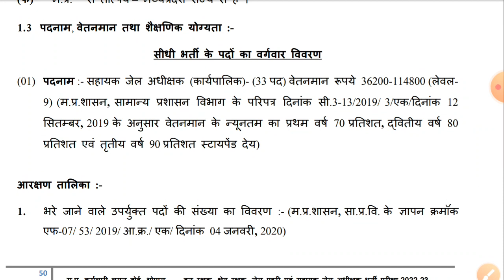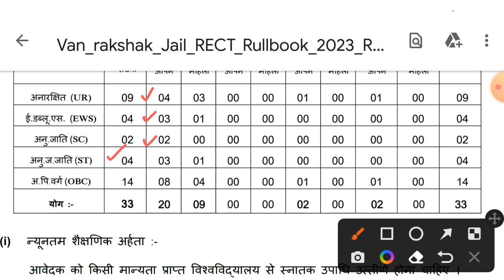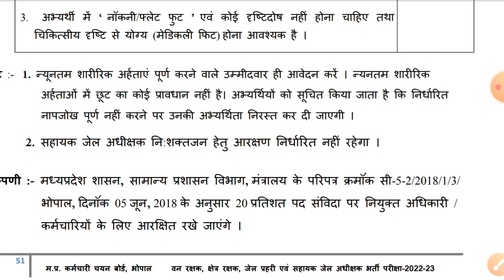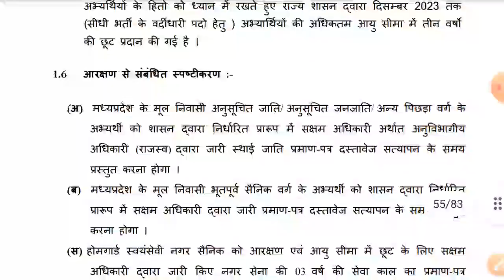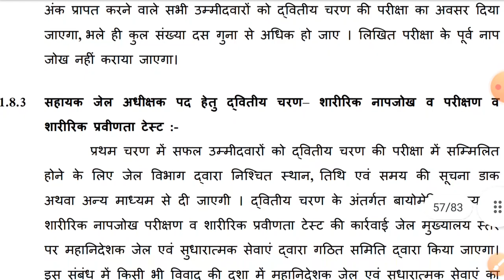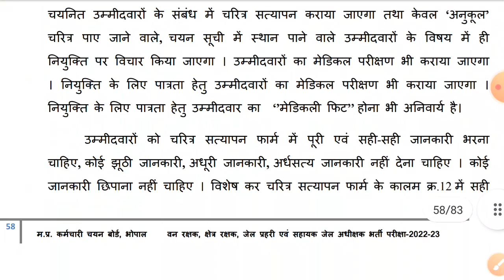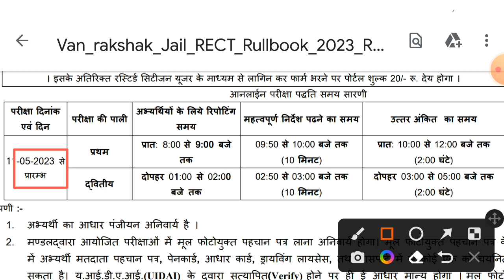म.प्र. सहायक जेल अधीक्षक भर्ती 2023, MP SEB NEW VACANCY 2023, MP NEW VACANCY 2023, MP JOB VACANCY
Here, New MP Govt Vacancy notification out for deputy jailor recruitment 2022-23, This vedio contains its all details like application submission, correction date, age, qualification, fees, exam date, syllabus for CBT, and physical test.

mp sagayak jail adhikshak vacancy 2023, mp deputy jailor vacancy, mp up jail adhikshak vacancy 2023,
mp upcoming vacancies
new vacancy 2023 mp
new mp government vacancy
new vacancy 2022 mp
10 pass vacancy
10th pass vacancy
10th pass job